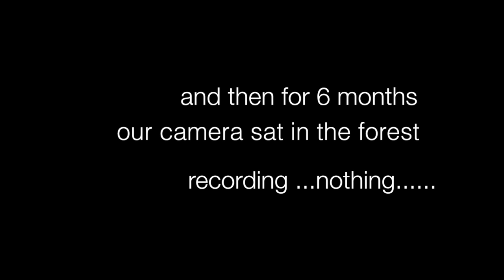Wild Thai Tiger - Panthera tigris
A wild indochinese tiger in the Dong Phayayen - Khao Yai Forest Complex. One of only 200 such animals still surviving in Thailand's deep jungles and forests.

Wildlife Thailand is a community site which contains many more photos, information and videos about Thailand's National Parks and Wildlife, or watch our channel here on YouTube